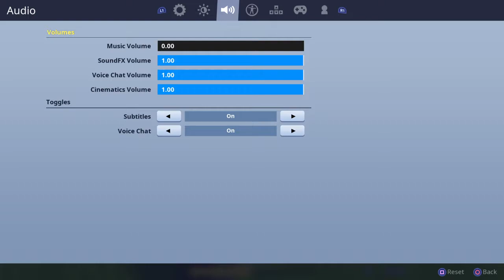Fortnite_20190209003557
Fortnite